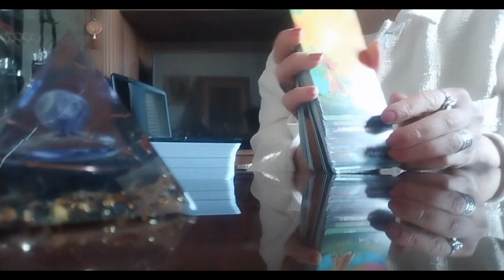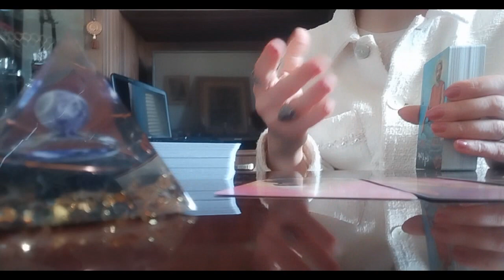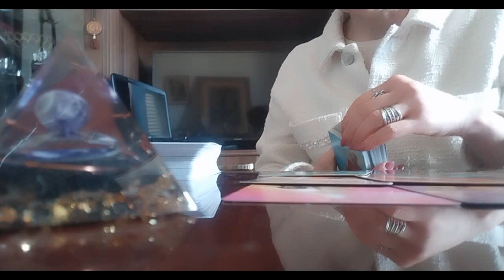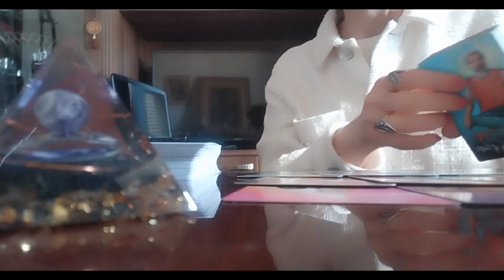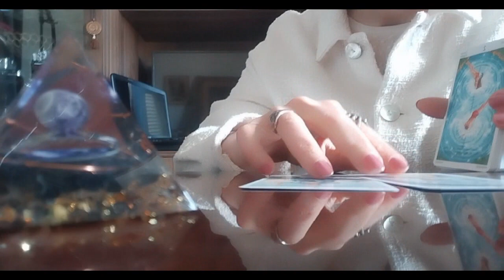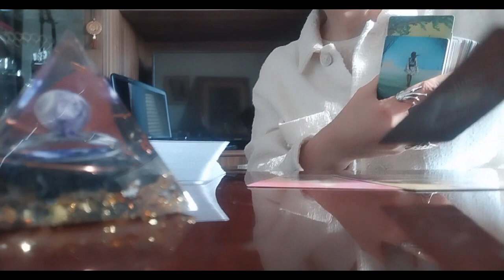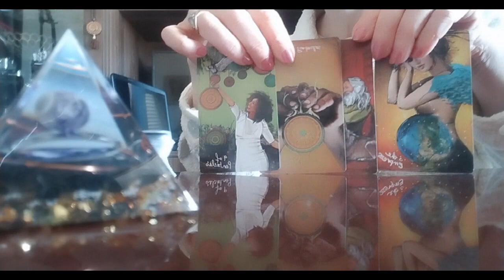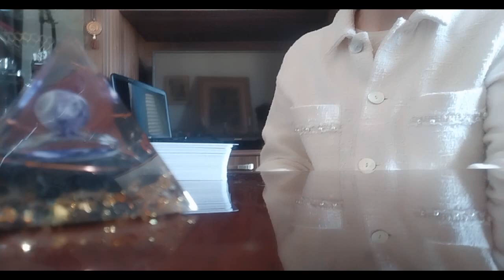მამაკაცი თქვენს ცხოვრებაში ეხლა🤔 და მომავალში💏💞/როგორ გხედავთ ტარო?🤗🥰